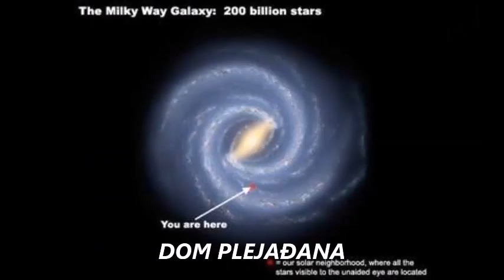Trailer Nirvana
Kako Bogovi funkcioniraju?
Njihova kanalizacija je naša hrana!
Mitovi-laži i obmane da bi se manipuliralo sa sviješću.
Istine-prva i druga istina po Abhinavagupti i Nagarjuni
Nirvana-Opis budističkog Bude Nagarjune
Misterija Dobra i zla